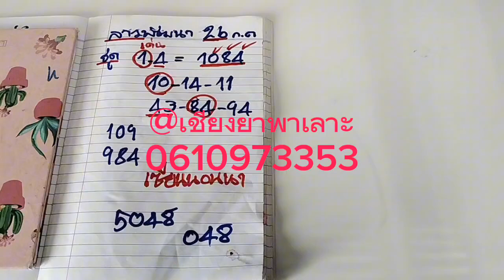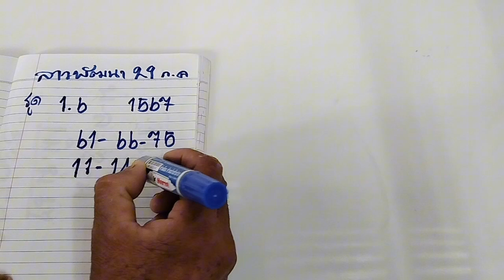ลาวพัฒนา 29/7/67เซียนนอนนา#งวดที่แล้ว1084#โปรดใช้วิจารณญาณในการรับชม